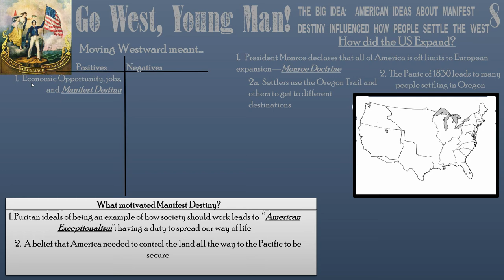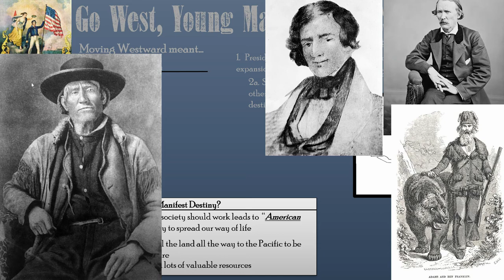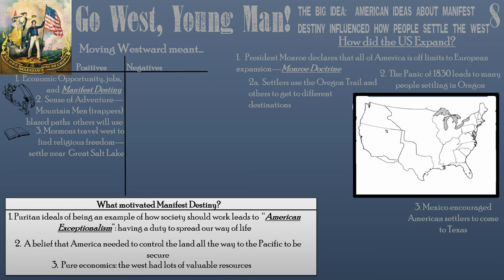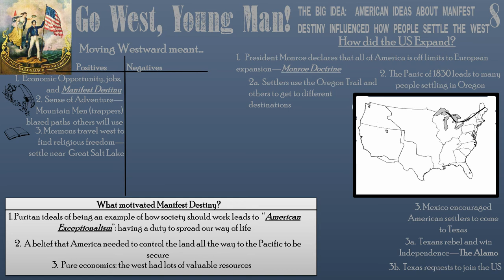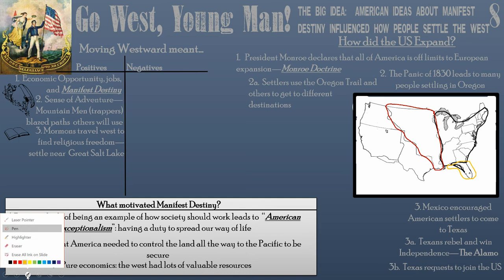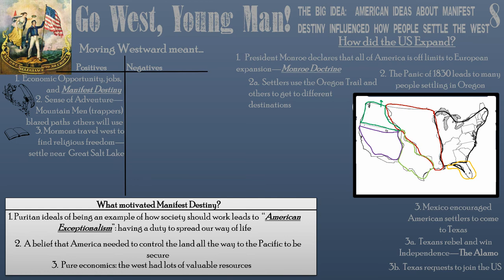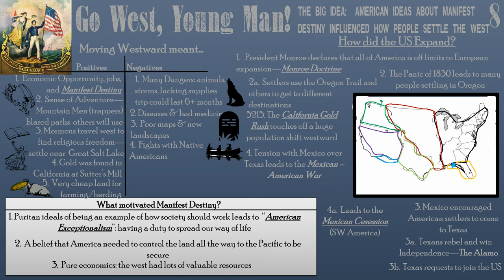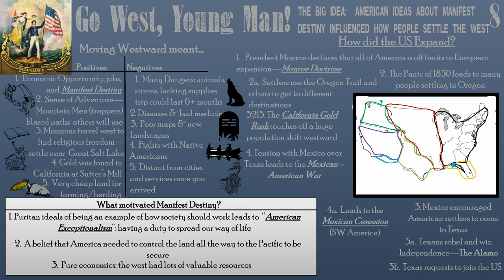Go West Young Man!